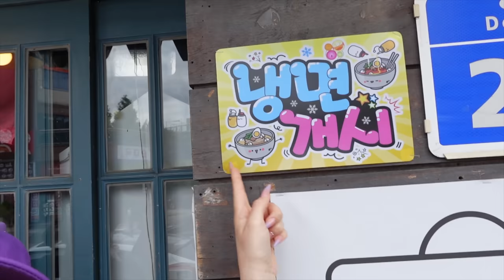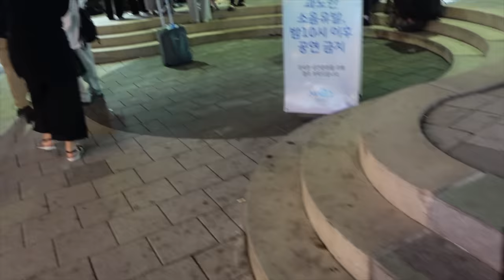MI TATUO IN COREA e INCONTRO L’AMICO MISTERIOSO! | Vlog 14.6.22